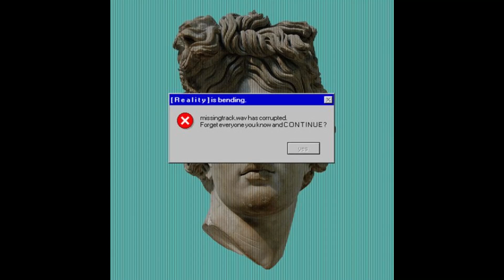*(Sold out)* Freestyle type beat - Wave (prod. yellow willow)